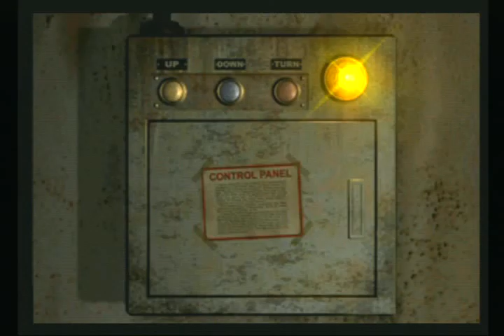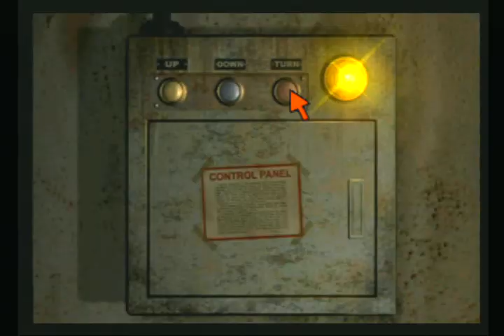[PSP]Parasite eve 2 M249 play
M249 use